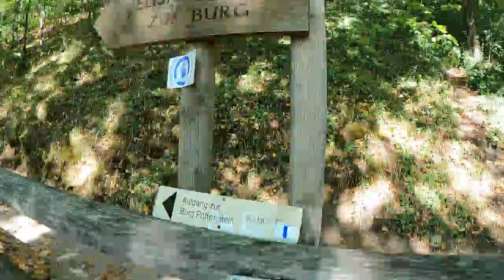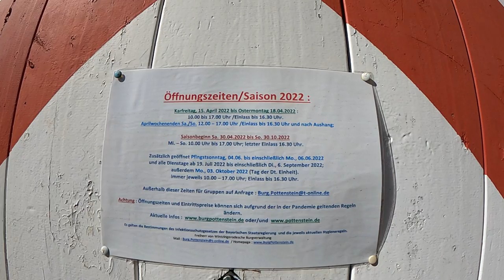Spektakuläre Fränkische Schweiz - Radtour nach Tüchersfeld, Bärenschlucht und Pottenstein 🇩🇪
***[click your language in the settings for subtitles]***

S62KZSFPJY

Angefangen im Trubachtal in Obertrubach ging es zunächst aus dem Ort vorbei an der Felsgruppe Alte Küche.
Die Fränkische Schweiz bietet viele Sehenswürdigkeiten, eine davon ist der kleine Ort Tüchersfeld im Püttlachtal mit seinem Aussichtsfelsen Zeckenstein. Dieser wird auf einem Wanderweg durch den Wald erklommen, vorbei an imposanten Felsen und einer alpinen Leiter bis hoch auf das Plateau. Von dort hat man einen Rundum Blick über den Ort und das Püttlachtal.
Weiter ging es in die Bärenschlucht, welche nur ein paar Kilometer weiter liegt mit seinem gleichnamigen Campingplatz.
Als Abschluß ging es noch auf die Burg Pottenstein, die älteste Burg der Fränkischen Schweiz. Diese thront stolz auf einem Felsen über dem Ort und ist für Besucher zugänglich.
Länge:            122,74 km
Dauer:             5:14:25
Höhenmeter: 1.436m
                                       Schnitt         Max
Kalorien:                       2.555
Temperatur:                 18℃
Verstrichene Zeit:       7:19:51